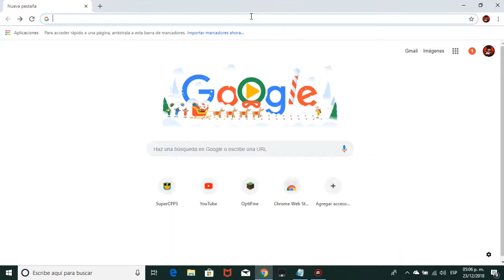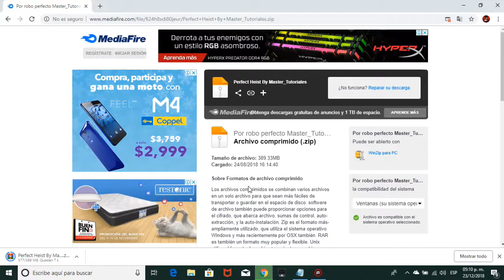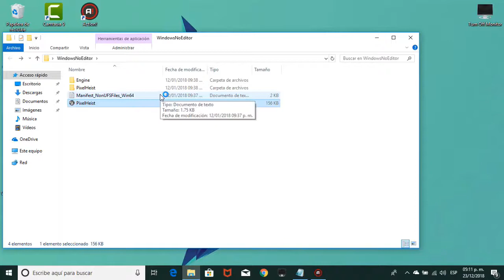TUTORIAL COMO DESCARGAR "Perfect Heist" VERSION MAS RECIENTE!!!!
Bueno Chicos espero que les haiga gustado el video, pronto subire mas contenido aparte de este tipo de contenido de descargar juegos, reviews etc y ya podre hacer directos de fortnite solo que estoy intentando solucionar un problema al momento de grabarlos bueno no los entretengo mas